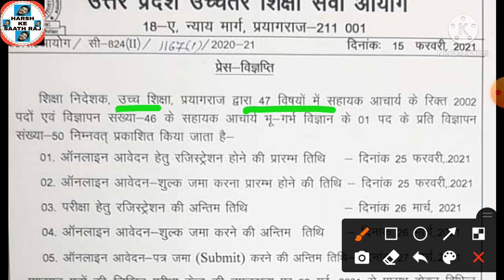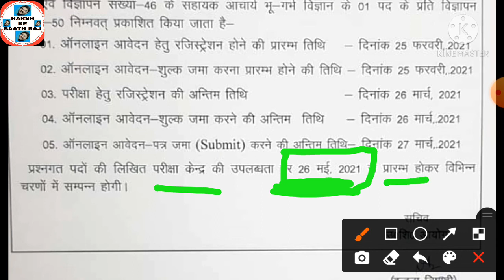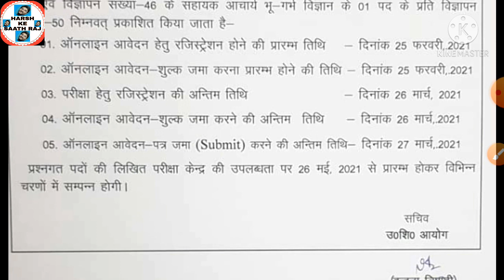UP Assistant Professor Vacancy-2021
Uttar Pradesh assistant professor vacancy 2021

Bihar assistant professor vacancy

Bihar assistant professor vacancy 2021